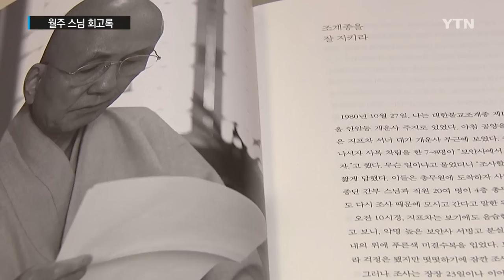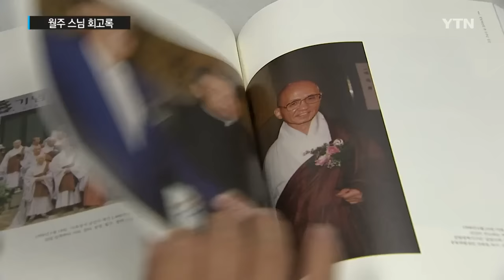"토끼 뿔을 찾지 말게"...월주 스님 회고록 / YTN (Yes! Top News)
[앵커]
1980년대 민주화 운동 과정에서 불교계 대표 역할을 했던 송월주 스님이 회고록을 발간했습니다.

활발하게 사회 참여를 해온 스님답게 불교계가 산속에 머물지 말고 좀 더 대중과 가까워질 것을 촉구했습니다.

송태엽 기자가 만나봤습니다.

[기자]
60여 년 수행과정을 담은 책 제목 '토끼뿔·거북털'은 종교인과 지식인에게 건네는 노스님의 고언입니다.

[송월주 / 금산사 조실 : 더불어 함께 사람들과 공존 공생하면서 진리를 전하고 올바로 생활하도록 하고 더불어 살고 있는 사람들의 고통을 덜어주고, 즐거움을 주고 함께 살아가야 한다는 겁니다.]

올해 81세인 월주스님은 1980년 조계종 17대 총무원장으로 취임했으나 신군부 지지를 거부했다는 이유 등으로 탄압을 받았습니다.

[송월주 / 금산사 조실 : 구국의 영웅 전두환 장군을 대통령으로 지지한다는 것을 불교계 송월주 원장이 해주기를 바라더라고요. 보안사에서 와가지고…. 내가 거절했어요.]

불교계에서 10.27 법난이라고 부르는 이 사건 이후 월주 스님은 천주교의 김수환 추기경, 개신교의 강원용 목사와 함께 한국 현대사의 고비마다 종교계를 대표해 목소리를 냈습니다.

일본군 위안부를 위한 '나눔의 집' 운영 등 다양한 시민단체 활동에 참여해왔습니다.

[송월주 / 금산사 조실 : 할머니들을 내가 생활공간을 만들어 울타리를 만들어준 거요. 생활공간을 만들어준 거요.]

반세기 넘게 적극적으로 사회참여를 해오면서도 그가 균형을 잃지 않고 버틴 힘은 어디서 나온 걸까.

[송월주 / 금산사 조실 : 죽지 않고 살아가면서 끝끝내 자기주장을 해야 돼요. 순교 논리는 목숨을 버리고 불사르는 게 순교가 아니에요. 끝끝내 살아가면서 대안제시하면서 이런 것이 넓은 의미의 순교정신이라고 볼 수 있어요.]

YTN 송태엽입니다.